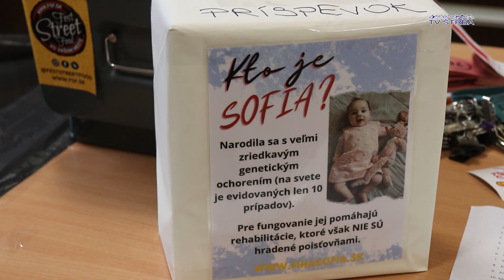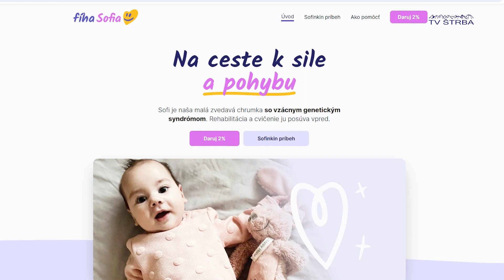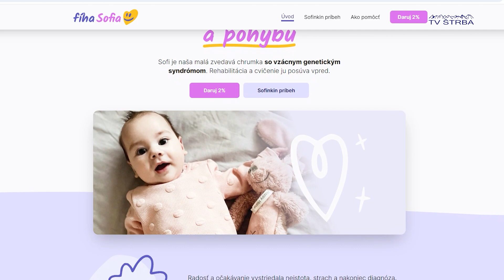DHZ Štrba - Florbalový turnaj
Odvysielané v lokálnej televízii TV Štrba